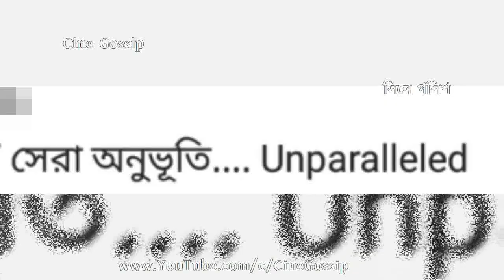ছেলেকে কোলে নিয়ে রাজা, মধুবনির ছেলের নতুন ছবি প্রকাশ্যে Raja Goswami | Madhubani Goswami | Keshav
Raja & Madhubani newborn baby recent photo. Raja Goswami with his baby boy (Keshav), Actress Madhubani Goswami baby new photo with father Raja Goswami. Bengali actress Madhubani Goswami & Raja Goswami son Keshav latest picture.